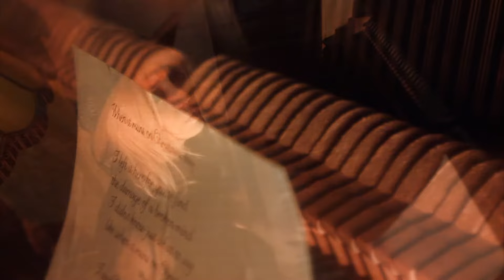Sofia Talvik - When It Rains On Christmas Day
Music video by Sofia Talvik performing When It Rains On Christmas Day. (C) 2016 Makaki Music